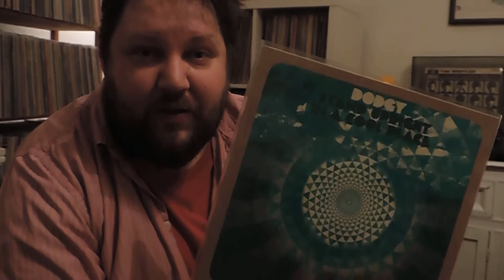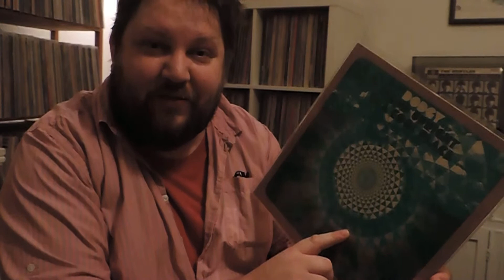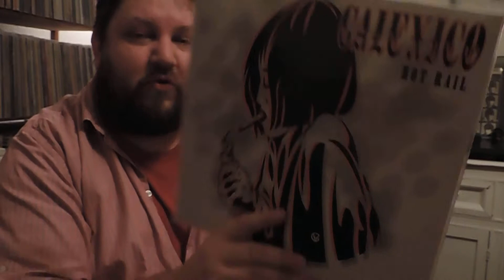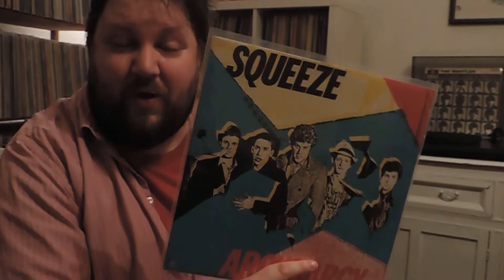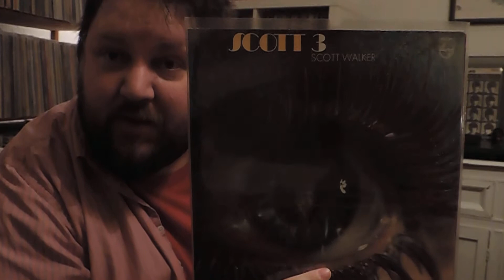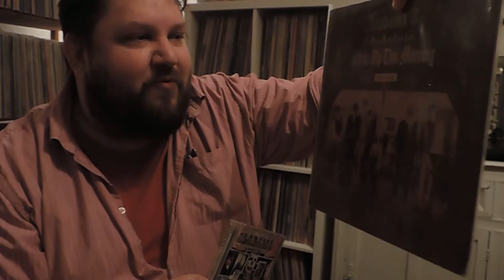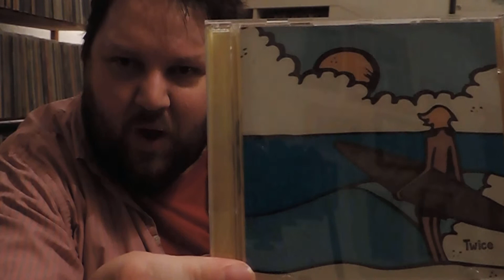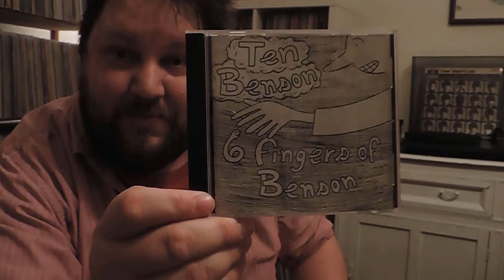Cloudy Milder's 300 subs contest entry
Hedley helps Andy (Cloudy Milder) celebrate 300 subscribers, by submitting a rather messed up entry to the contest.